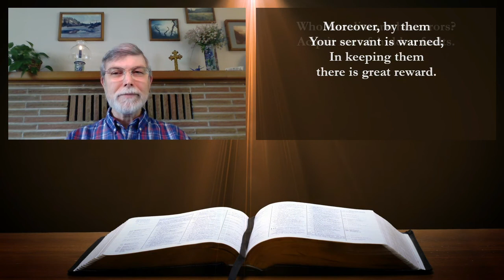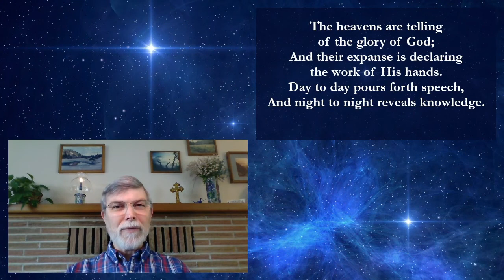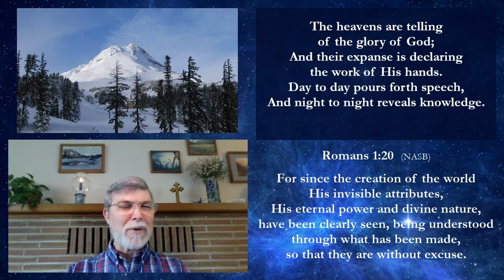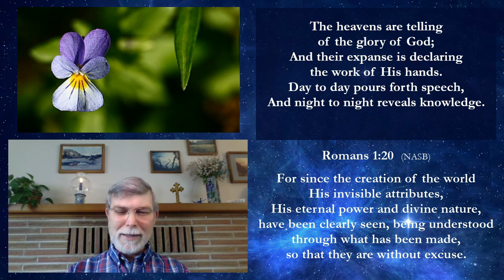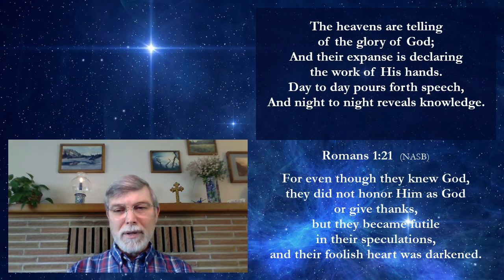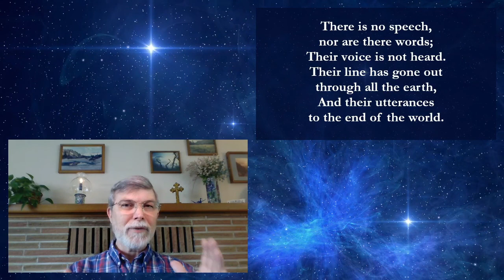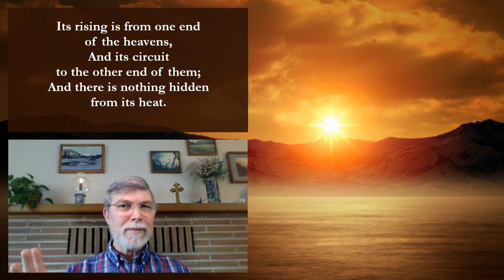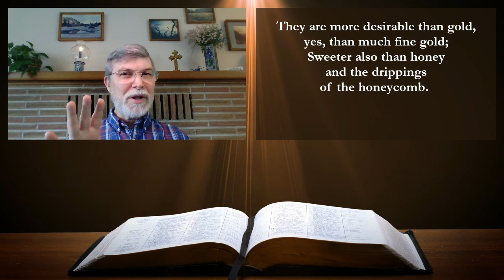Noontime Prayer & Psalm 19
Please join me, Pastor Grant Christensen of Grace Covenant Church of Bremerton, for Noontime Prayer and the reading of Psalm 19, followed by a meditation on the psalm. Please note that twice during the broadcast, the video becomes a bit choppy. I'm not sure why this happened and am looking into resolving it in the future. I am honored that you would take the time to watch and listen!